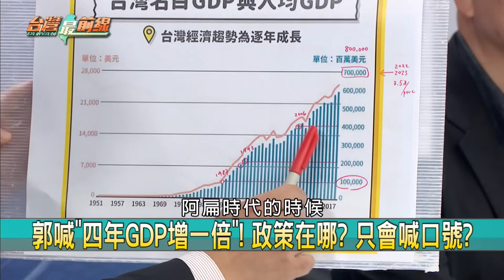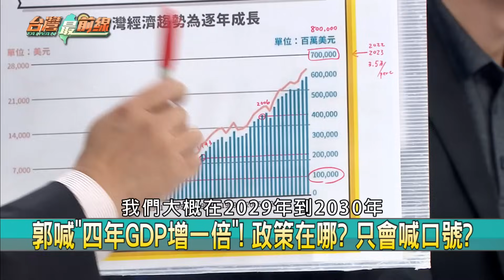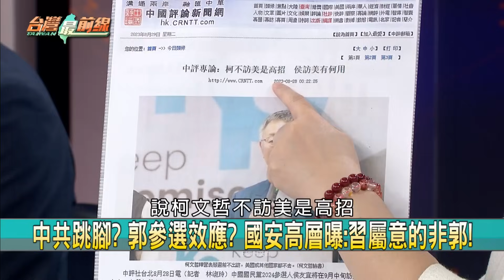館長崩潰？ 嗆郭身邊"阿薩布魯"！ 柯消風？ FB無迴響剩嘲諷洗版？！【台灣最前線 重點摘要】2023.08.29(5)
📌 郭喊沒收財產! 投資人嚇壞? 鴻海澄清沒用股價跌2%!
📌 豬隊友? 中共出手必成反效果! 反害慘郭柯侯選情?
📌 中共也不挺? 官媒稱郭參選=民進黨得漁翁之利!
📌 中共干擾選舉策略? 郭戰爭論沒用? 習欽點的不是他!
📌 郭獨立參選保送賴? 共媒嗆聲! 習近平不會無動於衷?
📌 郭參選讓賴躺贏? 館長崩潰! 直播痛罵郭柯侯三人!
📌 侯沒有實際決定權? 柯整合應找朱? 關係如八點檔?
📌 豬隊友? 館長挺柯反"敗票"! 越幫柯.民調就越下滑?

【主持人】
            許仲江